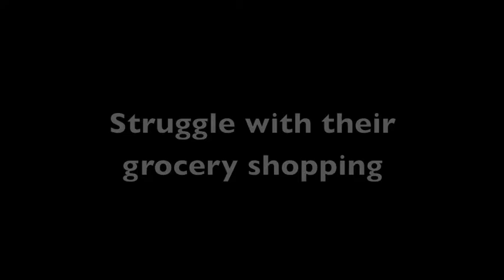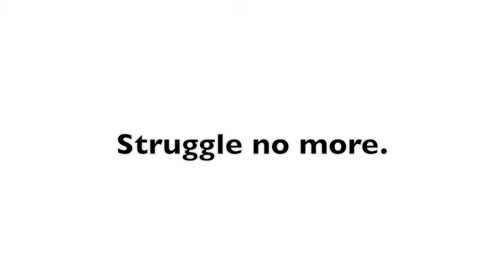Aisle Guide: Making Grocery Shopping a Smooth Ride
Advertisement for our new app Aisle Guide